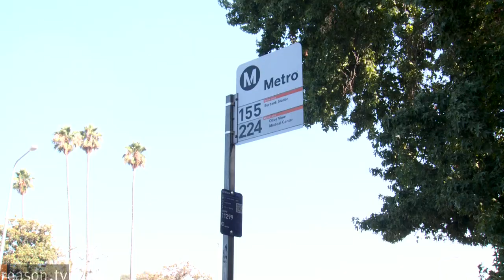17 Miles in Just 78 Minutes! Light Rail vs. Reality in LA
Everyone loves light rail - especially if they don't actually have to rely on it for actual transportation or pay the full cost of what it takes to schlep a rider from Point A to Point B.

To get a better handle on what folks love about commuter rail, Reason.tv sent comedian Watt Smith for a train ride from Los Angeles International Airport to Burbank. During the 17-mile, 78-minute (!) journey, Watt chatted with fellow riders to find out if commuter rail is indeed better than driving or taking the bus.

And to help separate transportation myths from road realities, we've provided facts via pop-up windows that explain just how appearances can be deceiving when it comes to questions about the true costs and efficiency of rail transit versus other modes of transportation.

All of our information is taken from official sources provided by Los Angeles's Metro here and here.

About 5 minutes. Produced by Sharif Matar and Zach Weissmueller. Research by Tim Cavanaugh.